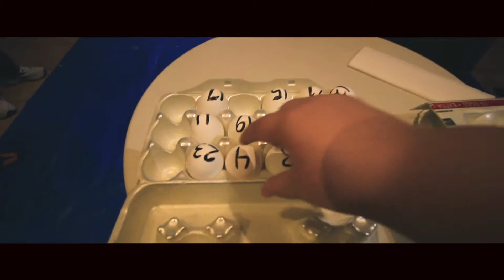Playing Egg Roulette!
Some eggs are hard-boiled. Some eggs are raw. Either way you have to smash it on your forehead! Your destiny is up to you!